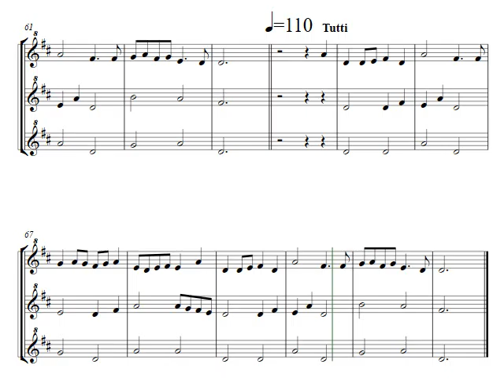Tutti Te Deum FvAG Streicherklasse Sopranblockflöte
ZeitlOOpe für den Abschnitt Tutti, von dem Ihr alle drei Stimmen lernen sollt, und dzwar in dieser Reihenfolge:
- Level1: die dritte (easy)
- Level2: die erste (nicht easy, aber gut im Ohr)
- Level3: klappt nur, wenn man echt Noten lesen kann (Griffkärtchen auf Zeit trainieren!)